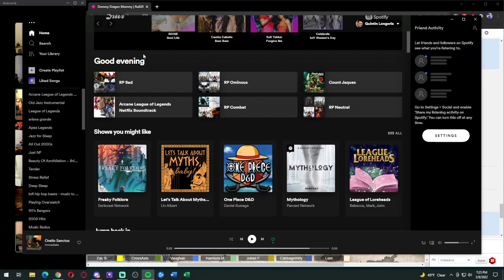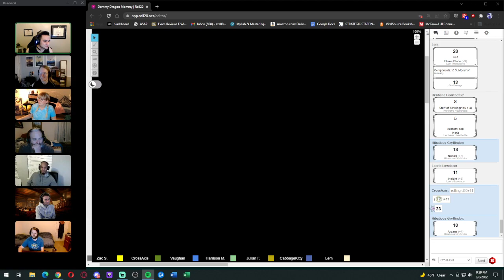Tyranny of Dragons - Episode 16